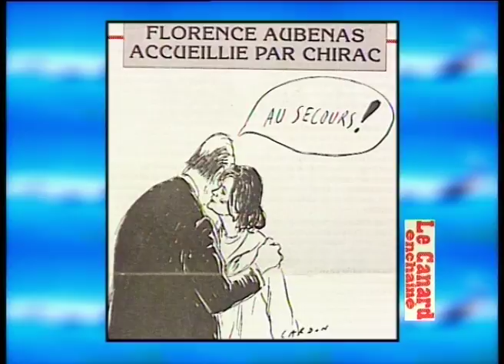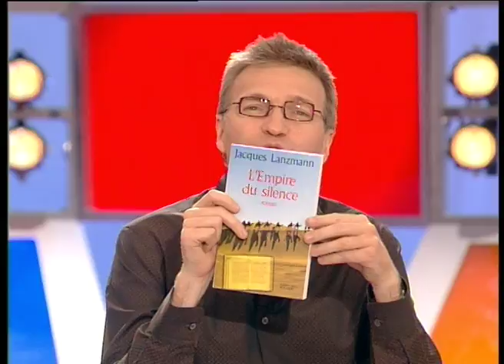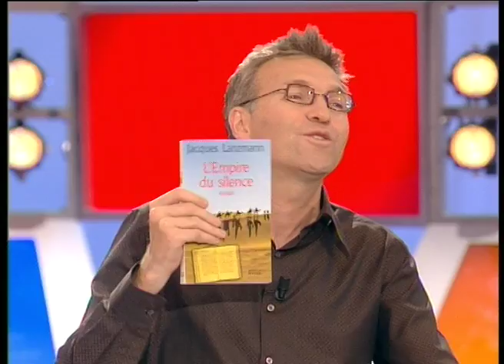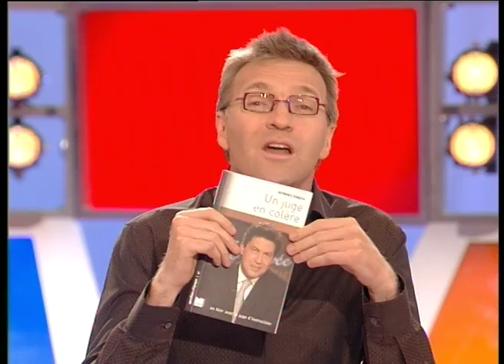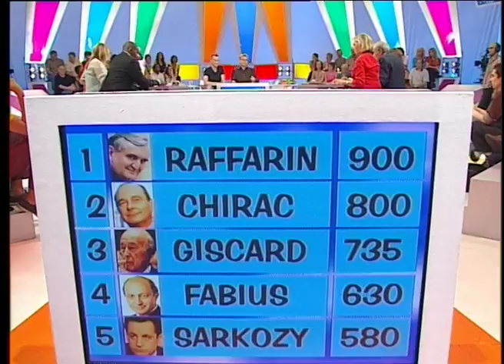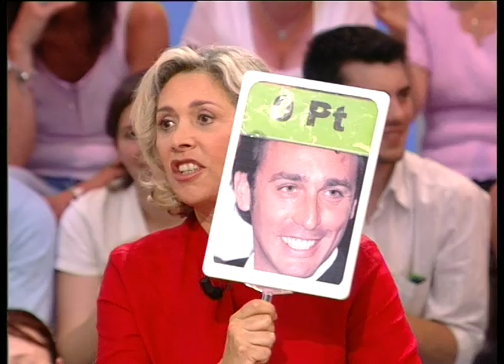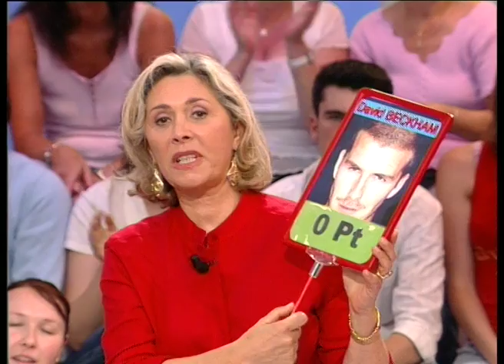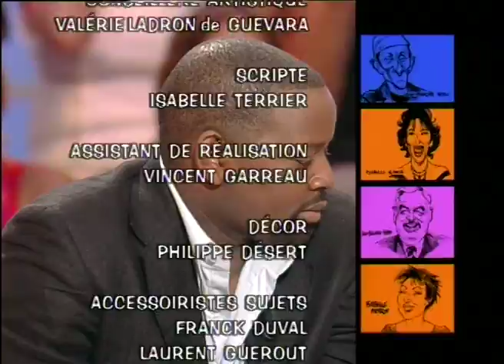Jacques Lanzmann, Arturo Brachetti, La récidive - On a tout essayé - 17/06/2005